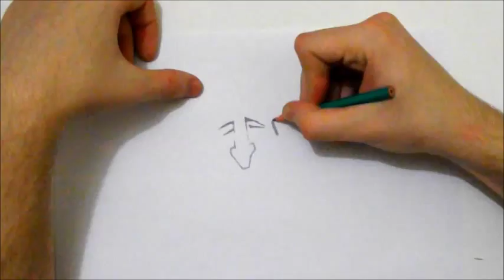Desenhando Rafinha Bastos (Agora é Tarde) - SLAY DESENHOS #20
Desenhei Rafinha Bastos, um cuzão da internet!